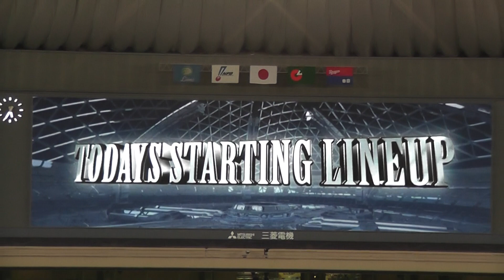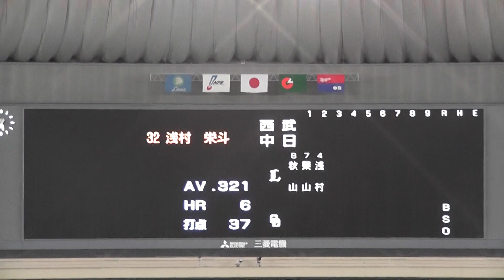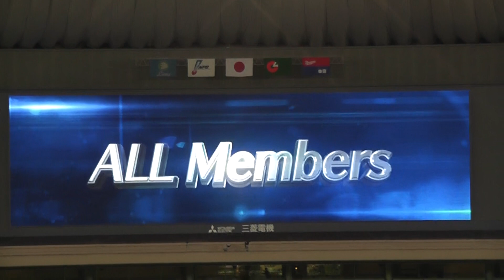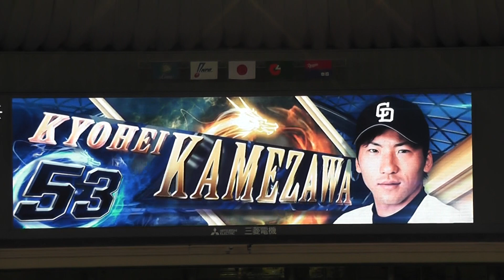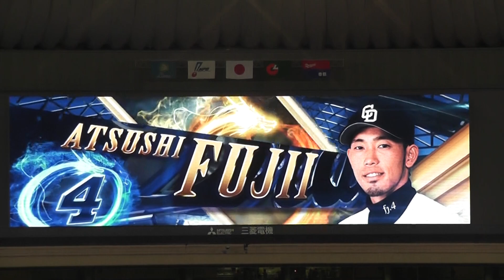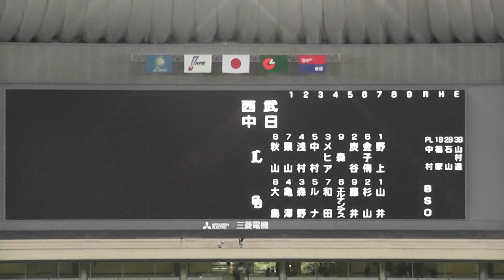スタメン発表 2015年6月3日(水) 中日ドラゴンズ-埼玉西武ライオンズ ２回戦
秋山　栗山　浅村　おかわりくん　メヒア　森くん　炭谷　金子　野上
大島　亀　森野　先生　和田さん　エル　藤井　杉山　病 スタメン発表 startinglineup Starters スターティングメンバ―